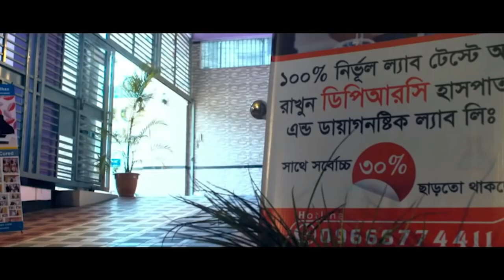AVN এর রোগী ১ মাস পর ফিরে এসে কি বললেন । আলহামদুলিল্লাহ DPRC’র চিকিৎসায় আমি সুস্থ । PLID। PID । AS